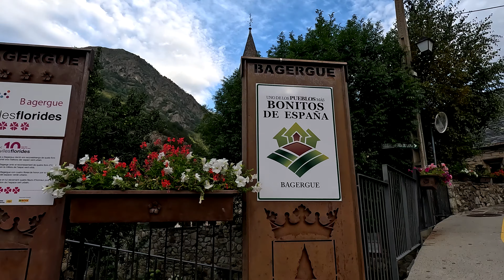tracks aran 2023